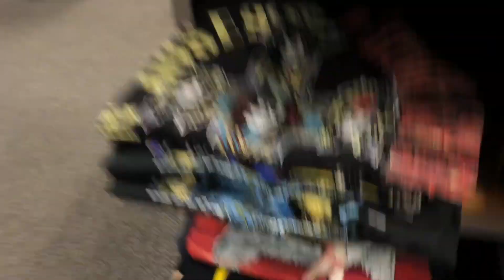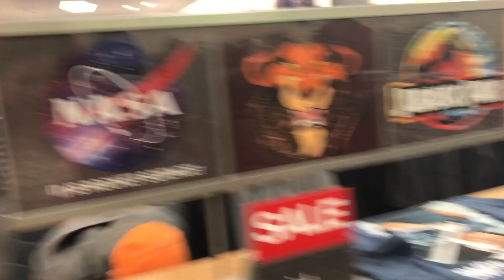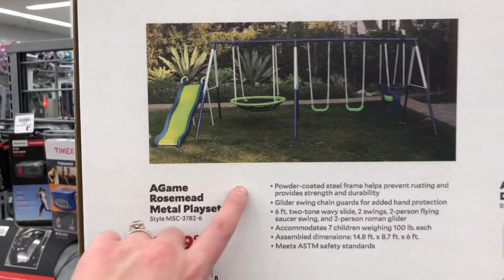VLOGMAS DAY 7 | DATE NIGHT AND CHRISTMAS SHOPPING | 12 DAYS OF VLOGMAS | Naomi Rose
Hey ya'll - welcome to Vlogmas day 7! Today me and my husband are taking ya'll along for date night and Christmas shopping! I hope you guys are loving 12 days of vlogmas! Xx

♡ Here are some playlists of my favorite videos! ♡

♥♥ About Me! ♥♥
Hi I’m Naomi! I’m a 27 year old make-up obsessed supernatural junkie who tends to swear to much. Anxiety ridden and awkward this will be a place to express all the weirdness I sometimes cannot show to the world. My channel is focused on beauty but will dive into cooking, fitness, and just general randomness as well!

Epidemicsounds.com